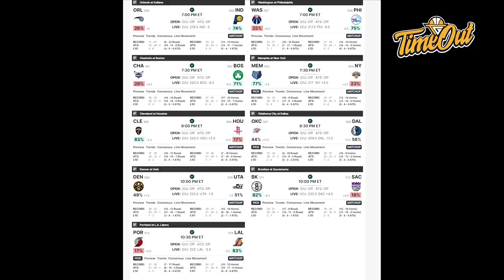TIME OUT: Team B Warriors Bikin Comeback Ajaib // Gading Marten Spesialis Menang Derby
Di Time Out hari ini kita membahas tentang IBL yang menunda pertandingan mereka, Raffi Ahmad yang sportif dengan memakai jersey West Bandits Combiphar Solo dan Team B Golden State Warriors yang comeback untuk mengalahkan Spurs.

Thumbnail photo via @westbandits6969